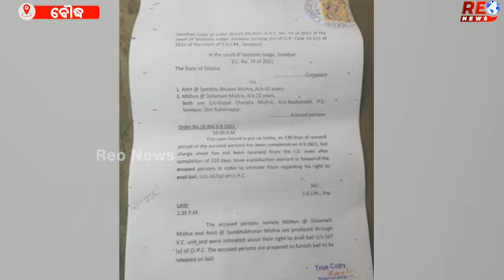ନ୍ୟାୟ ଆଶାରେ କହେଁଇ ବାବାଙ୍କ ଆତ୍ମା